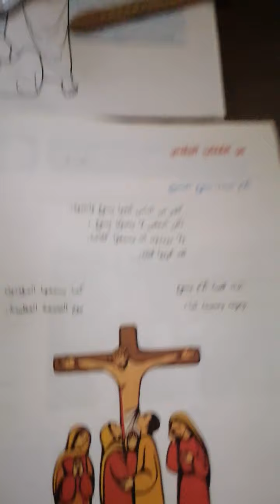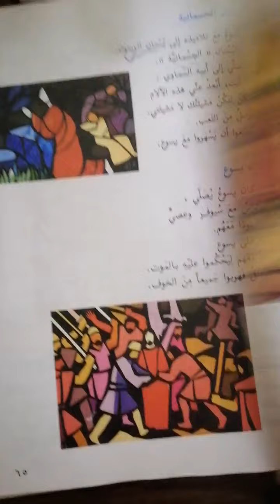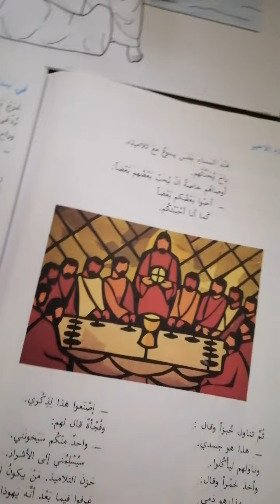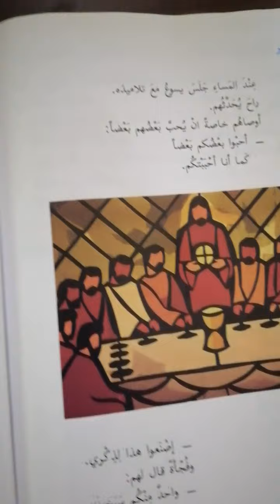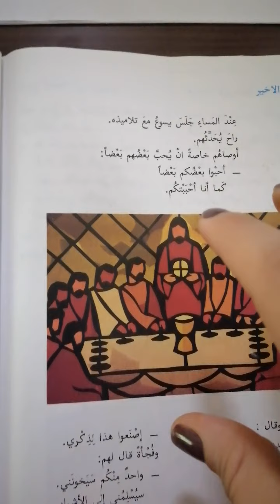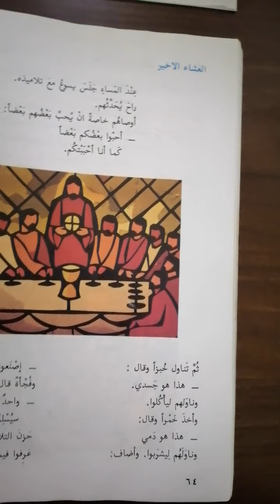March 28, 2020